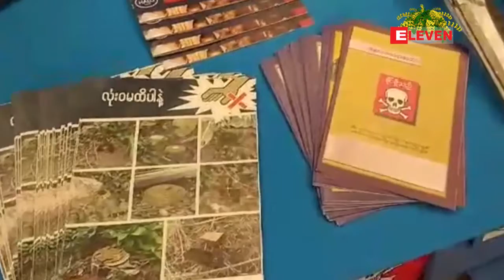ယခု ပထမသံုးလအတြင္း ျမန္မာႏိုင္ငံတြင္ ေျမျမဳပ္မိုင္းႏွင့္ ေပါက္ကြဲေစတတ္ေသာ စစ္က်န္ပစၥည္းမ်ားေၾကာင့္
၂၀၁၈ ခုႏွစ္ ပထမသံုးလအတြင္း ျမန္မာႏိုင္ငံတြင္ ေျမျမဳပ္မိုင္းနွင့္ ေပါက္ကြဲေစတတ္ေသာ စစ္က်န္ပစၥည္းမ်ား ေၾကာင့္ ၄၂ဦးထိခိုက္မႈျဖစ္ပြားခဲ့ေၾကာင္း လူမႈ၀န္ထမ္း၊ ကယ္္ဆယ္ေရးႏွင့္ ျပန္လည္ေနရာခ်ထား ေရး၀န္ႀကီးဌာန၊ ညႊန္ၾကားေရးမွဴးခ်ဳပ္ဦးမ်ိဳးဆက္ေအာင္က ေျပာၾကားပါတယ္။